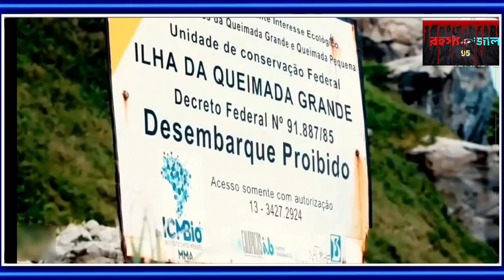Snake Island-সাপের দ্বীপ || যেখানে সাপের রাজত্ব চলে || @রহস্যজাল95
Snake Island-সাপের দ্বীপ ||  যেখানে সাপের রাজত্ব চলে ||